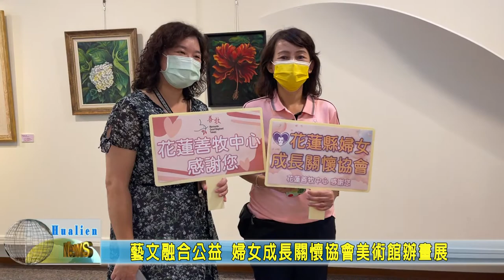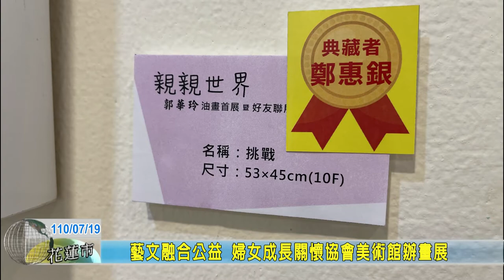20210719 05 藝文融合公益 婦女成長關懷協會美術館辦畫展